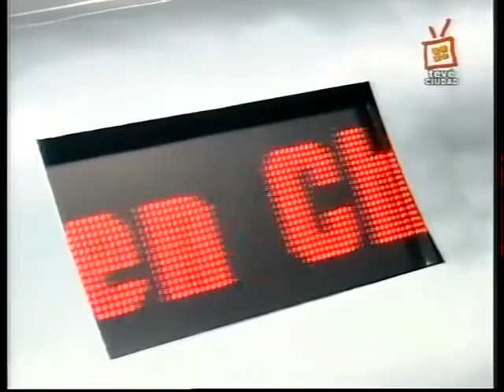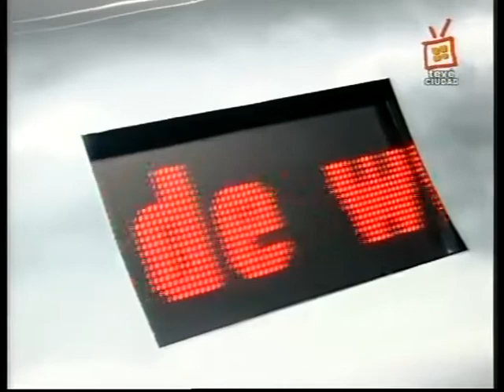Reporte Descomunal, año 1, programa 12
Emitido el 22 de junio de 2009 en TV Ciudad.